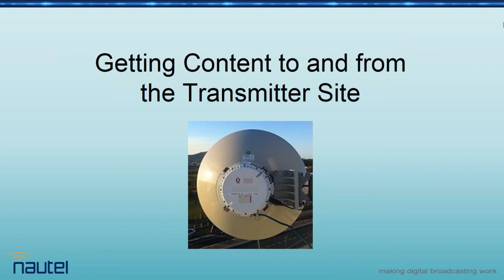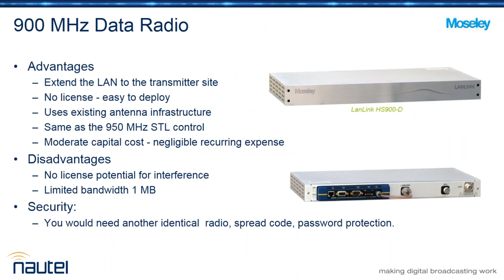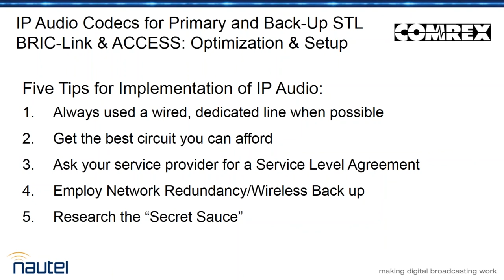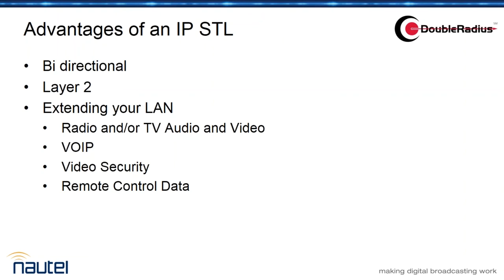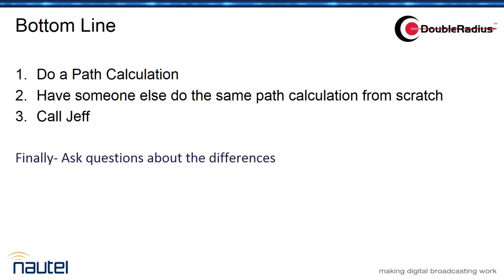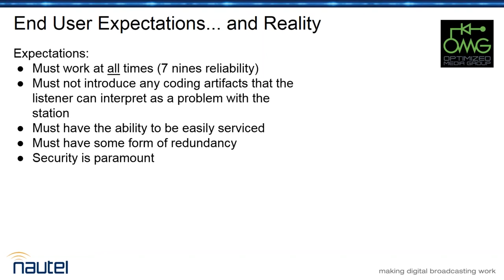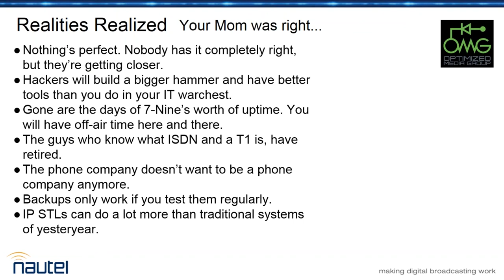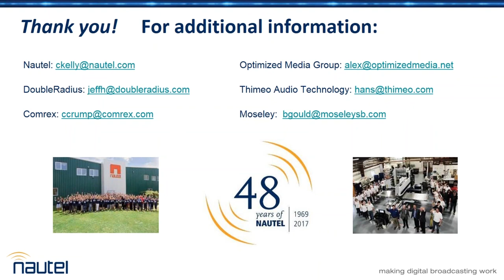Getting Content To and From the Transmitter Site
Many broadcasters face the need to move ever-increasing amounts of data to and from the transmitter site. Increased bandwidth for digital content and/or monitoring and control bring many benefits, but how do you move all that data reliably and economically?

Fortunately, new solutions abound and our exciting six-person panel will discuss and contrast available technologies against four criteria: cost; reliability; audio performance; and suitability for SFN.

Join host Chuck Kelly and guests as they share some of the traditional and new data transport options for studio to transmitter site communications.

Panel guests are:
- Alex Hartman, Broadcast Engineer
- Jeff Holdenrid, DoubleRadius
- Hans van Zutphen, Thimeo Audio Technology
- Chris Crump, Comrex
- Bill Gould, Moseley